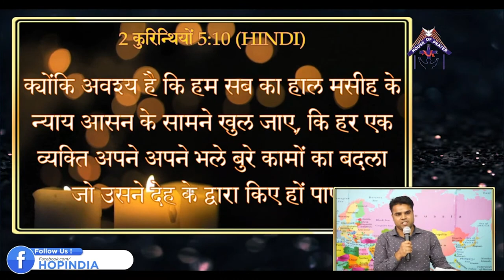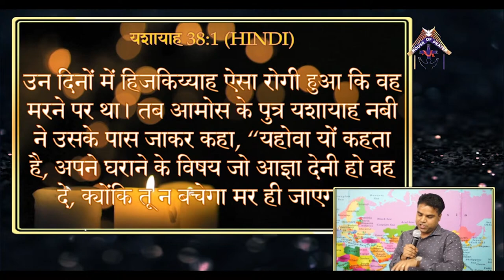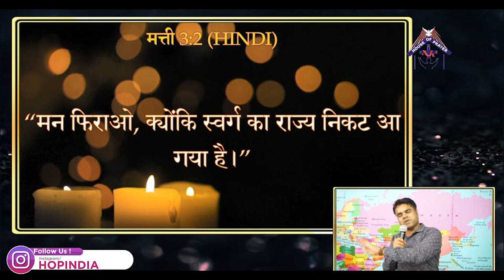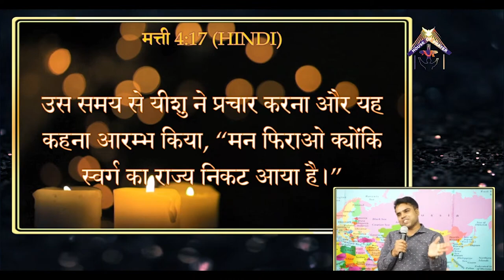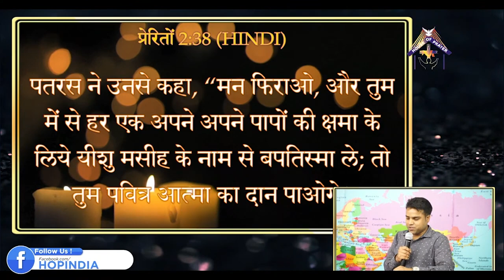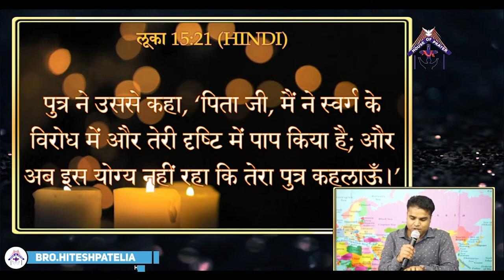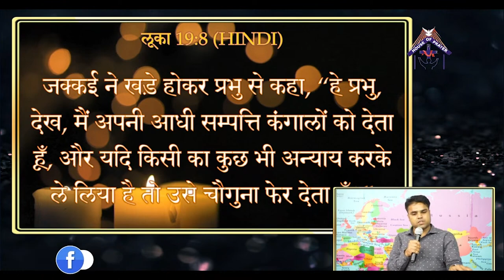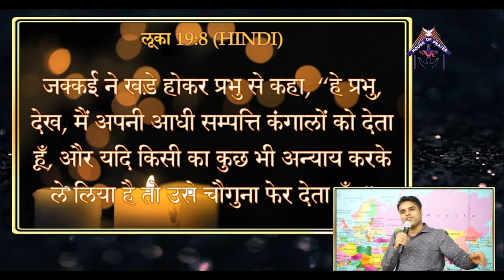पश्चाताप का परिवर्तनकारी सामर्थ | Transformative Power of Repentance | Hindi Christian Message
hopindia
Hindi Christian Sermon:

पश्चाताप का परिवर्तनकारी सामर्थ | Transformative Power of Repentance

Hindi Bible Message From :

Ps. Hitesh Patelia

India